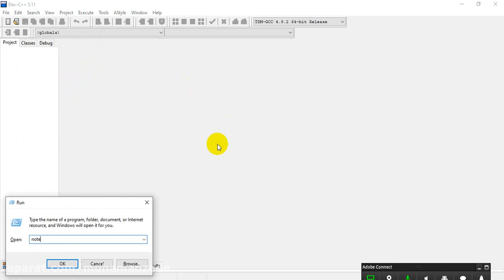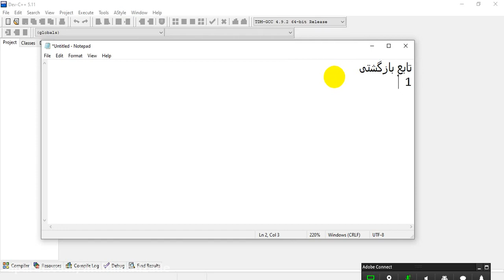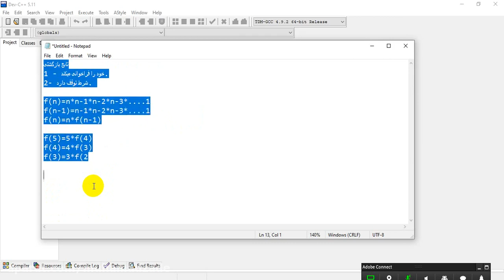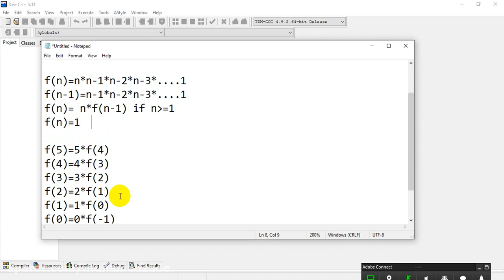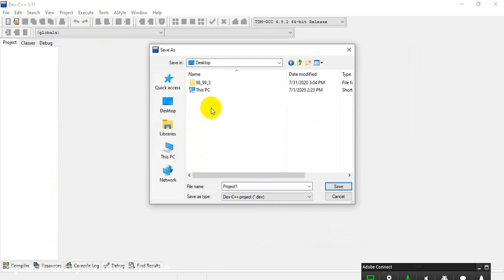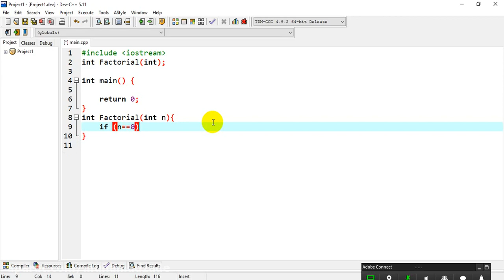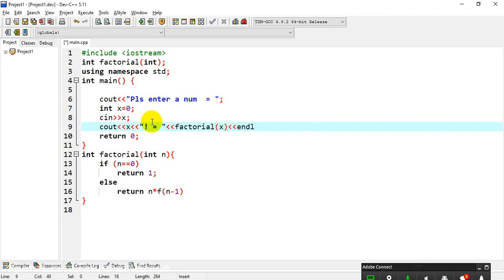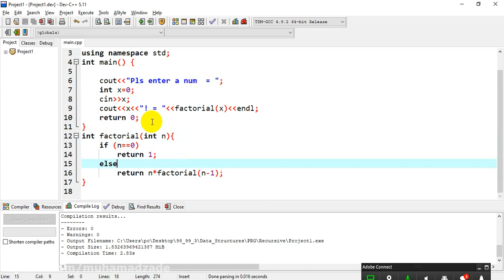1 ساختمان داده ها - توابع بازگشتی- تابع فاکتوریل -CPP- جواد محمدزاده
ساختمان داده ها - توابع بازگشتی- تابع فاکتوریل -CPP- جواد محمدزاده